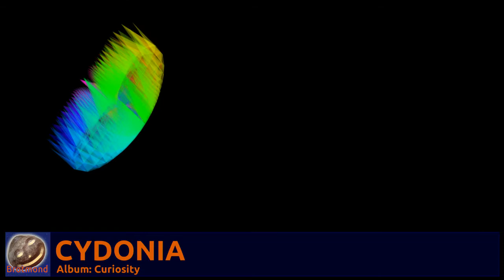Brotmond - Cydonia (Album: Curiosity)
Mein aktuelles Album heißt "Curiosity". Dieser Name spielt auf die aktuelle Marsmission an, deren abenteuerliche Landung ich mit Spannung erwarte. Dementsprechend haben auch die Titelbezeichnungen alle einen Bezug zum Mars.